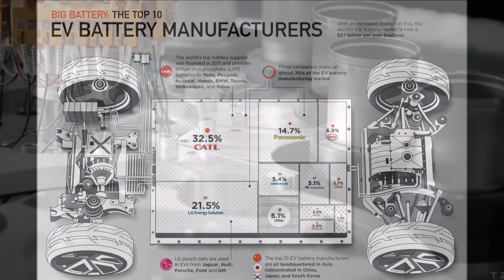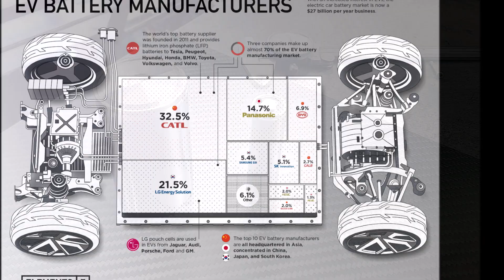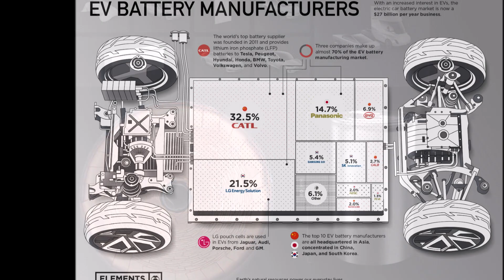Elon Musk: Batteries Are the Most Important Resource for Electric Cars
Two days ago Tesla CEO Elon Musk stated on Twitter that batteries are just as important for future transportation as oil is for current transport. This is a profound statement and what must be realized is that the battery is the most expensive component to an electric car. And that cost is going to decline over time as the technology improves.

Jeremy Johnson reports from Torque News Tesla reporting team. Elon Musk stated that batteries are the most important component for an electric vehicle. Just as important as oil is for gas cars, in fact. With this statement, let's look at the top battery manufacturers, where they are located, and what the future of batteries for electric cars might be.

The top battery manufacturers in the world are:

1. CATL (32.5%)
2. LG Energy Solution (21.5%)
3. Panasonic (14.7%)
4. BYD (6.9%)
5. Samsung (5.4%)
6.
I wonder where Tesla ranks in this as we know Tesla is making many of their own batteries in addition to purchasing them from suppliers? Perhaps Tesla is in the "Other" category mentioned.
What's most interesting about the top battery suppliers in the world is that the top 10 are concentrated in China/Asia. This tells me that the U.S. is falling asleep when it comes to battery production and only Tesla in the U.S. is really following the flow of change.

Can the U.S. Catch Up?

Can the United States catch up in battery suppliers and manufacturers? Should the United States companies even try to produce their own batteries if manufacturers in China can do it cheaply? I think the answer is yes. Here's why:

Tesla is making many of its own batteries and also buying them from suppliers. If I were an auto company or an energy company (or both), I would be investing in building my own batteries in addition to buying them from suppliers in China.

The reason for this is very simple. The end of the Internal Combustion Engine is coming. We are at the beginning of an exponential growth curve of adoption toward electric vehicles and renewable energy.

Tesla may single-handedly keep the United States ahead technologically with its advancements in batteries and energy. Without Tesla, I worry that the United Sates would adopt a very slow rate of adoption to electric vehicles and far very behind the rest of the world, with most major auto-makers going out of business.